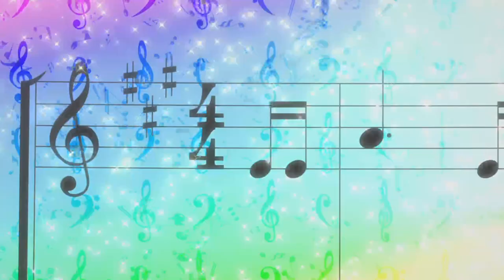ClassicaLoid Official Trailer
Find out when Bach is back, Liszt is on the list, and Chopin is chopping at the bit to unleash the full power of classical music in ClassicaLoid!